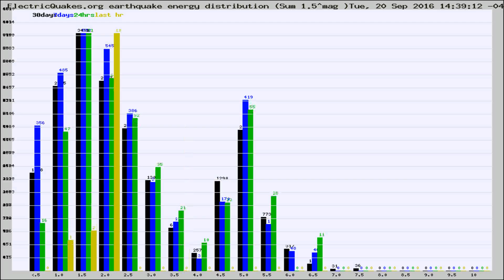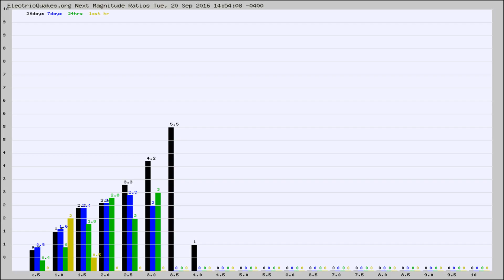Todays_Hourly_World_Earthquake_Statistics_from_ElectricQuakes.org_09-20-16+15:02:01